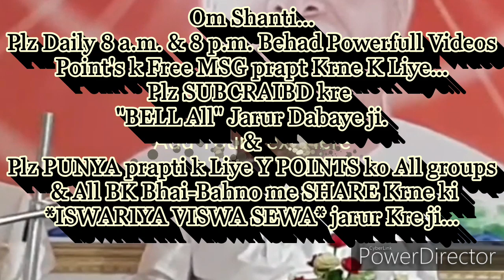शिवबाबा से "डायरेक्ट उत्तर प्राप्त करने" और " सर्व भयंकर बीमारी को मिटाने की" एक ही बेहद सहजविधि...